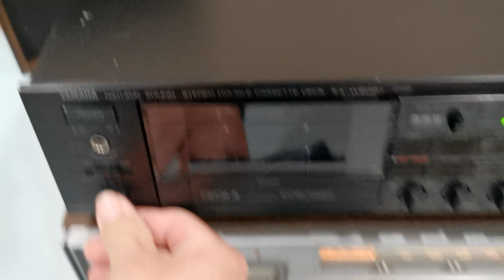The Thing (1982) Motion Picture Soundtrack on audio cassette.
The Thing (1982) motion picture soundtrack on the compact cassette format. Conducted and composed by Ennio Morricone.